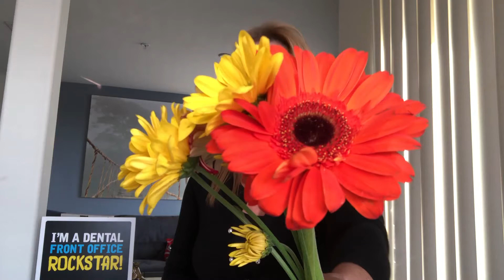Happy February! We have a virtual delivery and short video message from Laura for you!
Dental Rockstars, we have a virtual delivery waiting for you with a short video message from Laura Hatch. Watch the video to listen in, then help us spread the LOVE!

"Happy February, I have some flowers for you! If I could give them to you I would but I can't so they are virtual, virtual February flowers. I wanted to thank you for all for the support that you have given Front Office Rocks. We love all of our fans, all of our followers, all of our clients, and we couldn't ask for a better group of Front Office Rockstars.

Now, just like we ask your clients to send referrals and reviews to your dental office, I have a favor to ask you. In the month of February, could you help us spread the love? Could you tell other dental offices, other front office rockstars, those who are out there struggling about Front Office Rocks? We would love to be able to give them some virtual help too!

So, thank you for all your support, I hope you have a great February, I hope you enjoy your virtual flowers, they smell good I promise. Thanks for all your help." ~ Laura

THANK YOU from Laura and the team here at Front Office Rocks!

Have an office in mind that could use our help? We have included a handy link below for you to send along including all the details about our online customer service training for dental teams and a quick and easy form to request more info!